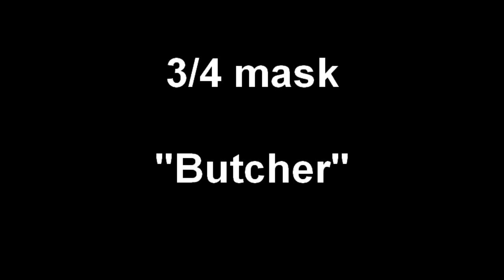Silicone Butcher Mask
video of a 3/4 mask made for my butcher character last year. the colors are the way they are because the dark contrast and pale green looked best in a low light Haunt environment.

This mask was made out of silicone by hand after sculpting and making a mold